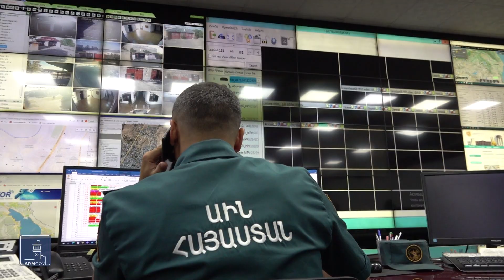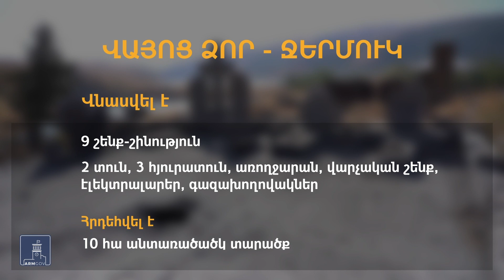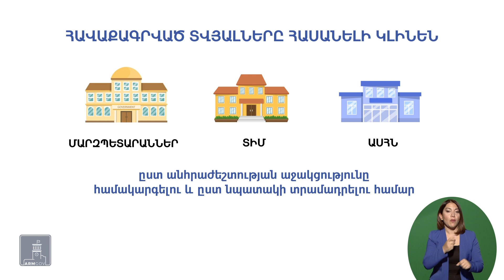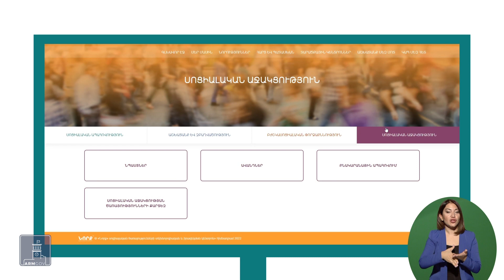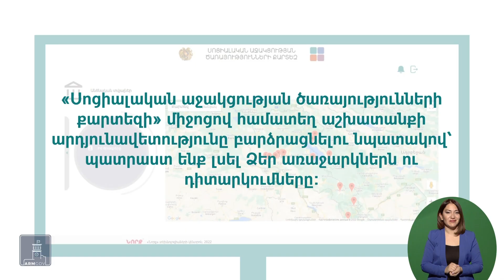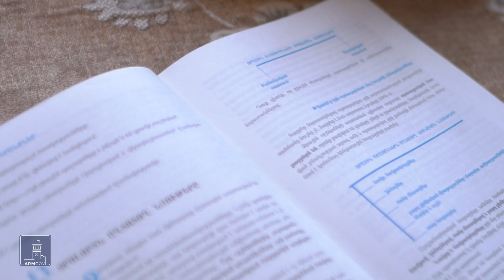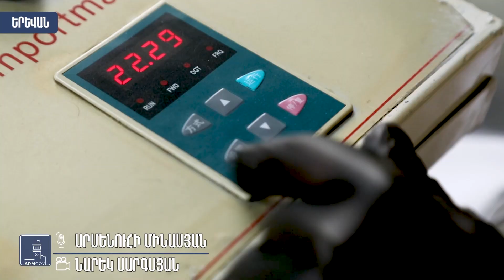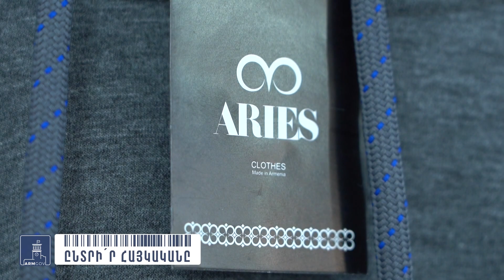ՀՐԱՊԱՐԱԿՈՒՄ. 24.09.22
7600-ից ավելի տեղահանված, 220-ից ավելի վնասված շենք շինություն: Ադրբեջանի ռազմական ագրեսիայի հետևանքները՝ դեռ նախնական:
500.000 դրամ աջակցություն վիրավորներին: Կառավարության սոցաջակցության ծրագրերի մասին տաղավարում:
Խախտվել է 30.000-ից ավելի երեխայի կրթության իրավունք: Ոլորտի պատասխանադուները դիմել են միջազգային կառույցներ:
Տնտեսության ռիթմը անխափան. Տեքստիլ արտադրող ընկերությունը ստացել է արտոնություն:
Զրահաբաճկոններ, սաղավարտներ՝ տեղական արտադրողից: Ռազմավարական նախաձեռնությանը աջակցել է կառավարությունը: